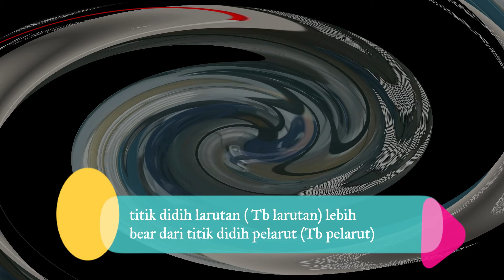kenaikan titik didih larutan